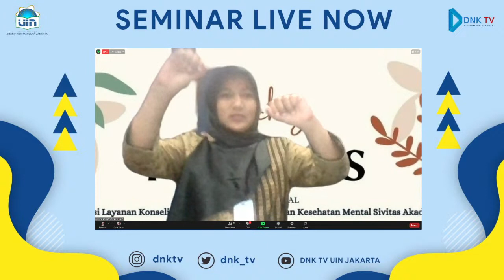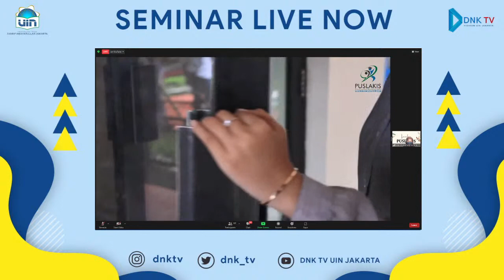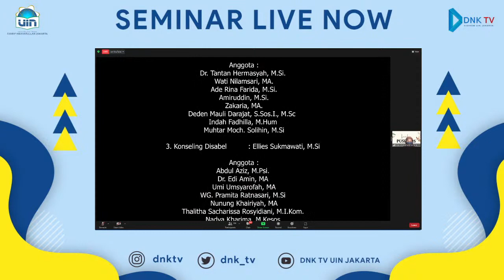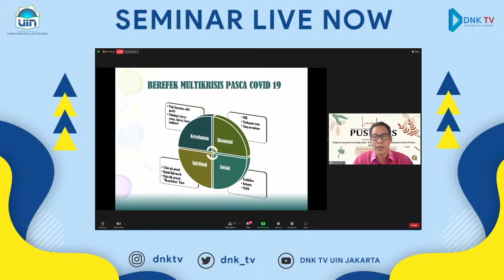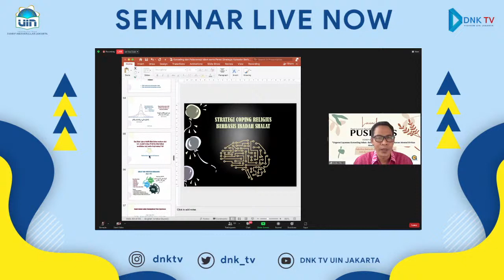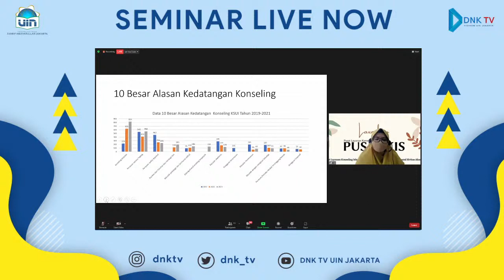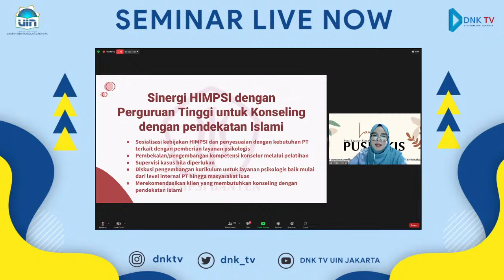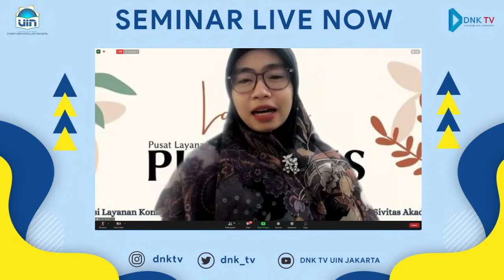WEBINAR & LAUNCHING PUSAT LAYANAN KONSELING ISLAM (PUSLAKIS) DAN SEMINAR NASIONAL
Tema:
"Urgensi Layanan Konseling Islam dalam Meningkatkan Kesehatan Mental Civitas Academica."

 Opening Speech
Suparto, M.Ed, Ph.D.
Dekan FDIK

Dr. Nasichah Asy'ari, M.A.
Ketua PUSLAKIS

Narasumber
Prof.Dr. H. Abdul Mujib, M.Si, M.Ag.
Guru Besar Bidang Psikologi Islam, UIN Jakarta

Ika Malika, M.Psi., Psikolog
Koordinator Pelayanan Konseling, Klinik Satelit UI

Linda Maysha, M.Psi. Psikolog
Humas HIMPSI Banten

Moderator:
Artiarini Puspita Arwan, M.Psi. Psikolog.
Dosen FDIK

Operator Live:
M Adam Salsabil